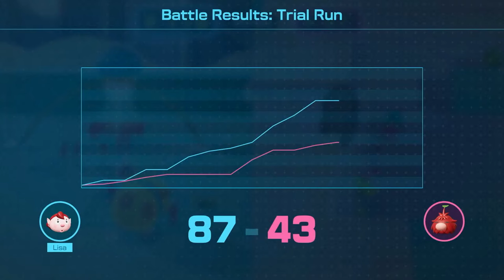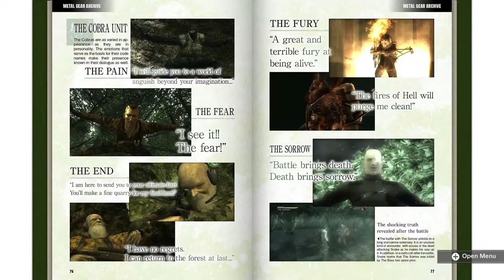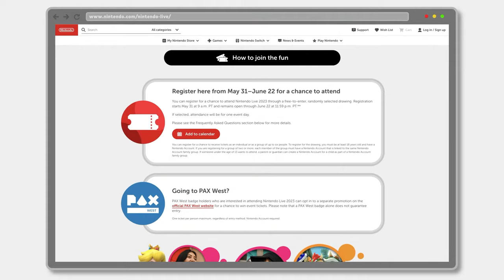Nintendo Direct 6.21.2023 - Nintendo Switch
Watch the latest Nintendo Direct livestream featuring information focused mainly on Nintendo Switch titles launching this year, including new details on Pikmin 4.

00:00 – Intro
00:14 – The Hidden Treasure of Area Zero for Pokémon Scarlet or Pokémon Violet
04:25 – Sonic Superstars
05:37 – Palia
06:36 – Persona 5 Tactica
07:55 – MythForce
08:52 – Splatoon 3 Splatfest July 2023
10:03 – Detective Pikachu Returns
11:47 – Super Mario RPG
14:19 – Princess Peach game for Nintendo Switch
14:55 – Visually enhanced version of Luigi’s Mansion: Dark Moon for Nintendo Switch
15:36 – Batman: Arkham Trilogy
17:10 – Gloomhaven
18:10 – JUST DANCE 2024 EDITION
19:18 – Silent Hope
20:48 – Fae Farm
21:23 – HOT WHEELS UNLEASHED 2 - TURBOCHARGED
21:57 – Manic Mechanics
22:27 – Mario + Rabbids Sparks of Hope DLC 2: The Last Spark Hunter
23:04 – DRAGON QUEST MONSTERS: The Dark Prince
24:57 – Pikmin 4
29:44 – METAL GEAR SOLID: MASTER COLLECTION Vol.1
31:11 – Vampire Survivors
32:09 – Headbangers Rhythm Royale
33:06 – Penny's Big Breakaway
34:09 – Mario Kart 8 Deluxe - Booster Course Pass Wave 5
35:11 – STAR OCEAN THE SECOND STORY R
36:44 – WarioWare: Move it!
38:20 – Nintendo Live 2023
39:21 – amiibo figures of Zelda and Ganondorf from The Legend of Zelda: Tears of the Kingdom
40:02 – Super Mario Bros. Wonder